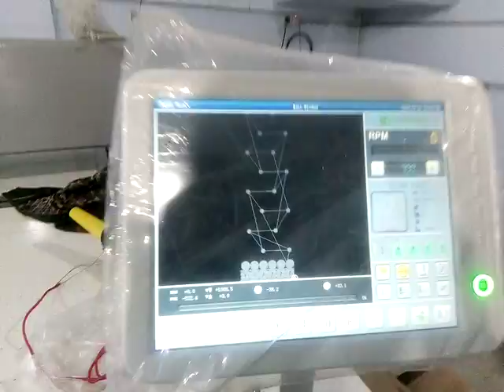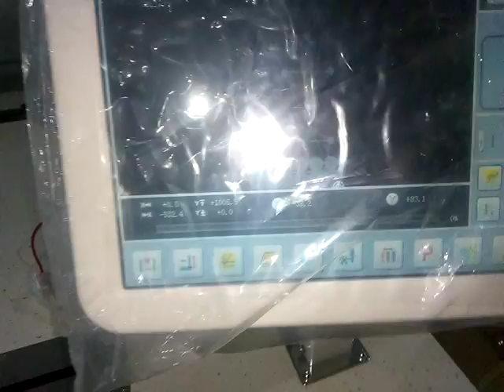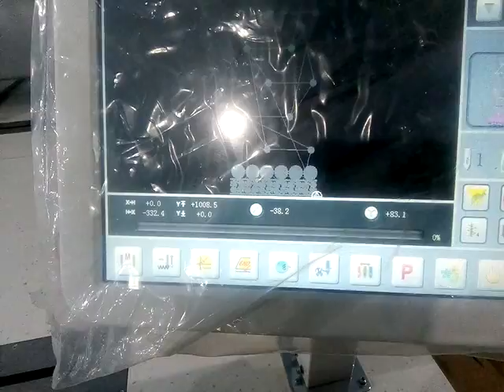Emroidry Just on ready 2018 Model